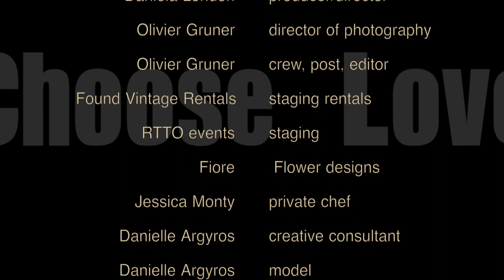final choose love with credit 720